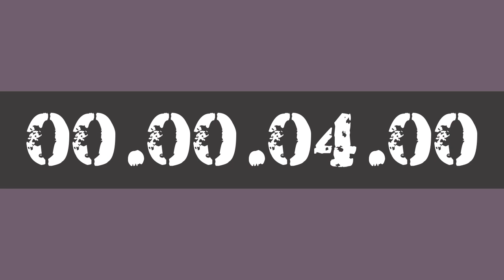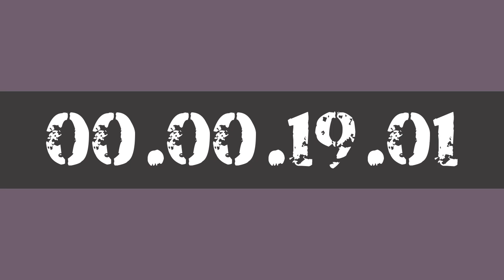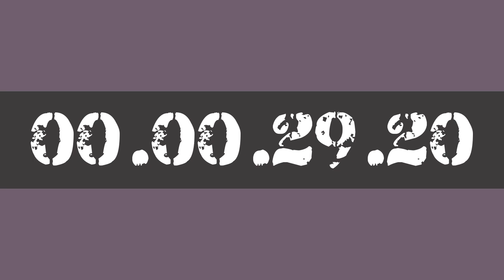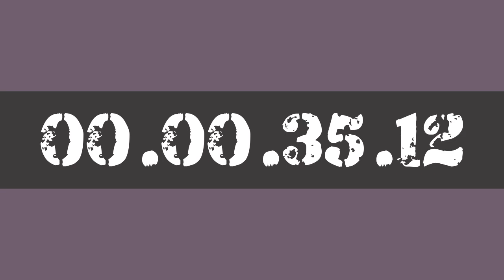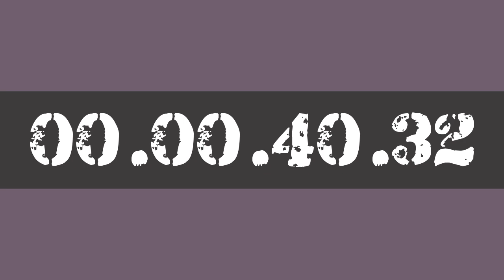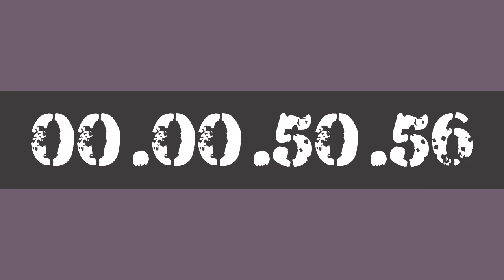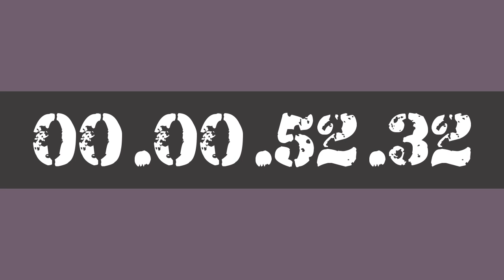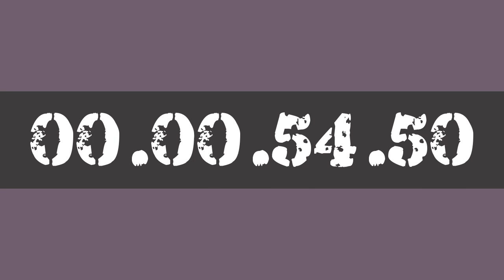55 MINUTE STUDY WORK TIMER HOURLY REMINDER BY AK47 FOR 10X PRODUCTIVITY